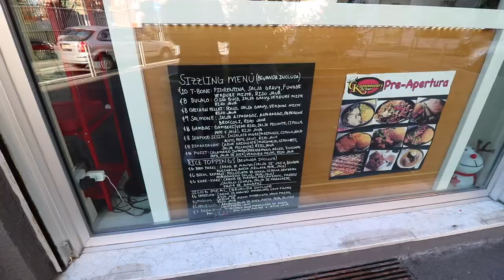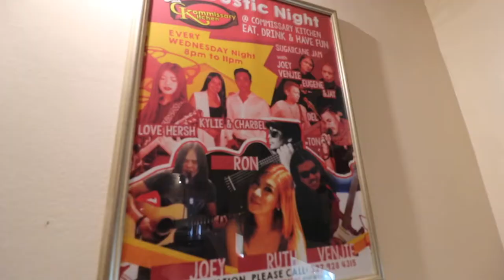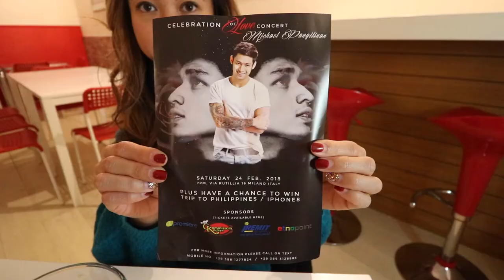FILIPINO FOOD IN MILAN ITALY | FOOD GUIDE 🇮🇹🇵🇭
Milan, Italy has a decent amount of Filipinos living in this modern Italian city & we visit Commissary Kitchen to try out the best Filipino Food in town! From Popular Filipino dishes like Kare Kare & Sizzling Pork Sisig, we get a little taste of the Philippines in Italy!

Don't worry though! Our regular Italian Food Vlogs will resume... There are plenty of meals in a day!